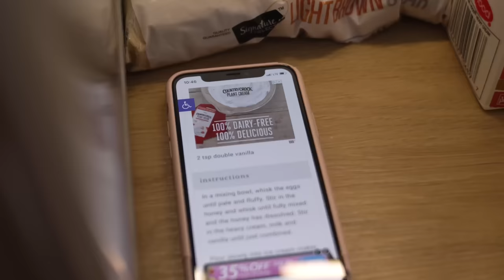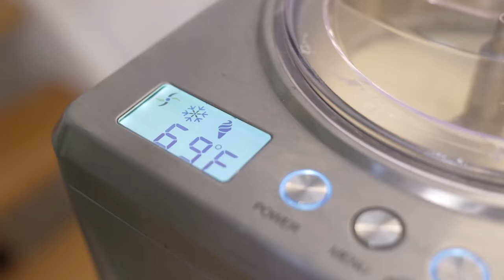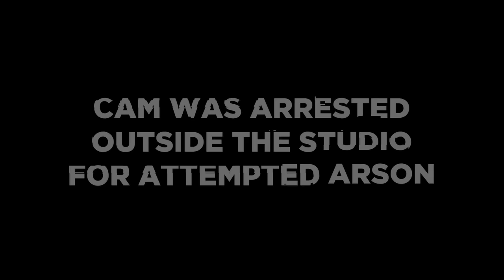Cooking Challenge Against My Brothers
I cooked against my three younger brothers in an intense, one-hour cooking challenge. Each team was responsible for making an appetizer, entree, and dessert, but I was on my own.

follow all of these for more bros